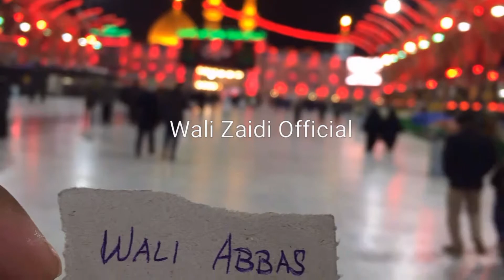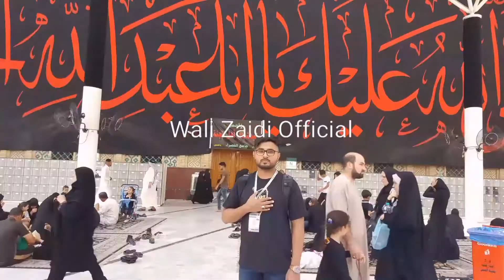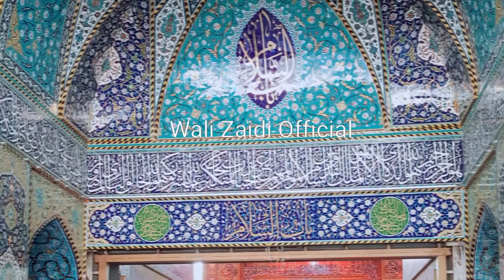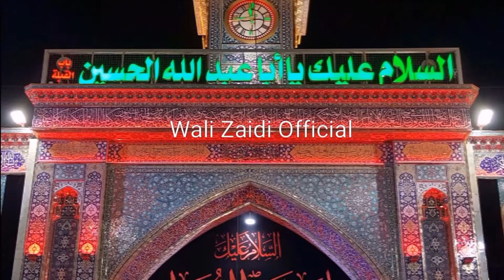Wali Zaidi - Sham Shahar wich (Punjabi Noha) - Noha 2007